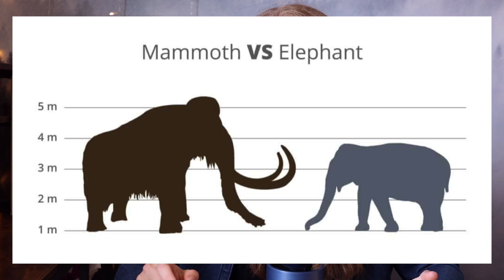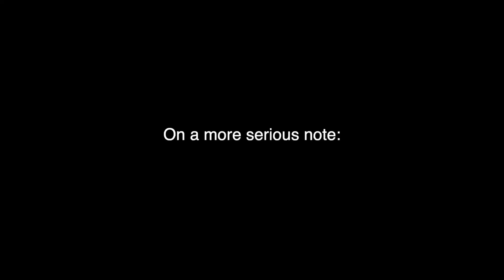How This New Discovery Just Shattered Human History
Our understanding of human history has changed completely from what we've found at White Sands National Park. A recent discovery at White Sands has left us scratching our heads with a new mystery of how and when humans came to North America. From this discovery we're concluding that they arrived much, much earlier than we thought. The implications of this discovery are widespread- ancient North American history just gained 10,000 years, we get to have insight as to how North Americans lived during the Ice Age, and much, much more.

It's always a blast learning more about nature and science.

B Roll footprint footage and interview footage courtesy of the National Park Service.